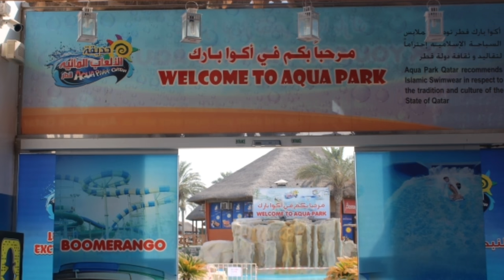Waterific Rides and Extreme Slides in Aqua Park, Qatar | JB's CLICK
Hello Clickers! This is a brand new link to click, a brand new vid to click.
"If you click it, I like it!" Welcome to "JB's CLICK"

Aqua Park Qatar is the first water-themed amusement park in Qatar which is located 15 kilometres away from Doha. This park has an area of 50,000 square meters and a capacity of 3,000 visitors.

These are the attractive features inside the Aqua Park;
1. Stingray Surfing
2. Boomerango
3. Wave Pool
4. Lazy River
5. Lagoon Pool
6. Speed Lines
7. Tubes Slides
8. Space boat
9. Kids Pirate Bay
10. African Village

Myloves and I celebrated my birthday here and we really appreciated this place. The park was really amazing and spotless and to my relief, there were a lot of first aid-certified lifeguards and security staff everywhere. The staff were very pleasant and helpful. Anyone can't bring food inside so we opted to eat and enjoy our food from the space near the parking area (A kinda weird experience)

Aqua Park is really an ideal place to have a unique experience here in Qatar.

I hope that you enjoyed watching our travel adventure.

Thank you CLICKERS!!! GOD BLESS 😁😁😁